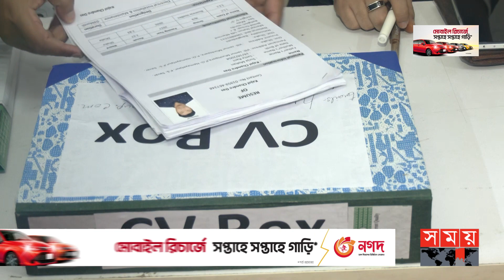মেলাতেই মিলছে চাকরি | Job Fair | Dhaka News | Somoy TV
'যদি হও দক্ষ, কর্ম নিবে পক্ষ'। এই স্লোগানকে সামনে রেখে বুধবার রাজধানীর বিকেটিটিসিতে জব ফেয়ারের আয়োজন করে রিয়েল স্ট্যাট হাউজিং এসোসিয়েশন অব বাংলাদেশ-রিহ্যাব। মেলায় দেশের নামি-দামি সব প্রতিষ্ঠান খোঁজ করছেন যোগ্য প্রার্থীর। আর সবকিছু মিলে গেলেই তাৎক্ষণিকভাবে আবেদন করছেন চাকরি প্রত্যাশীরা।